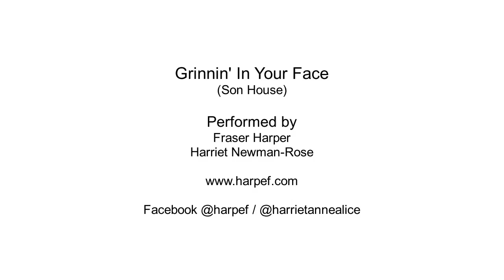Grinnin' In Your Face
A reworking of Son House's old favourite.  With the lovely Harriet Newman-Rose on vocal.
Featuring my oilcan guitar from Township Guitars of Cape Town.